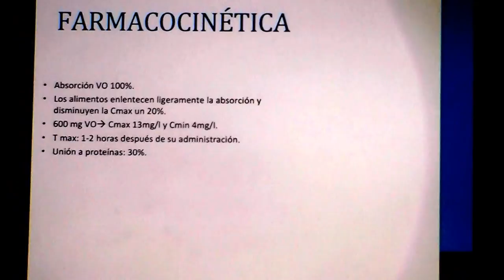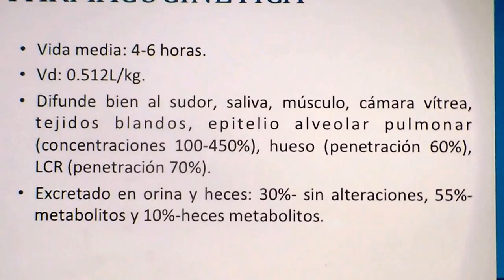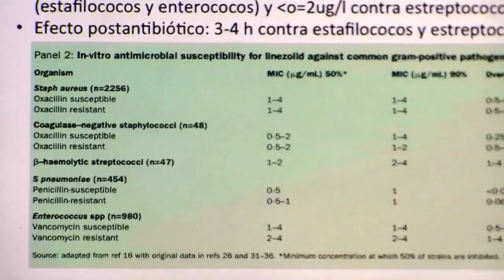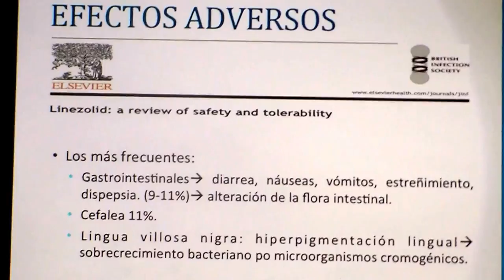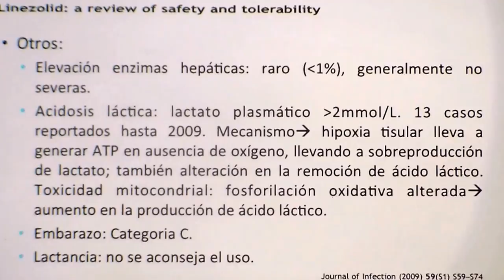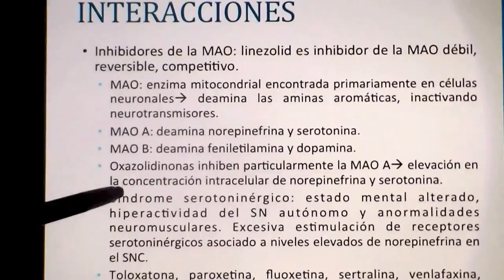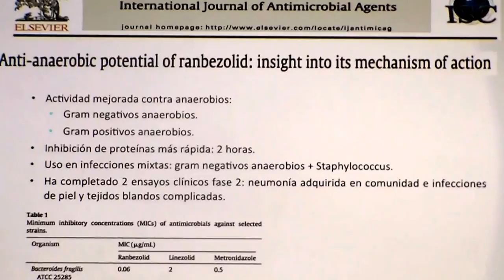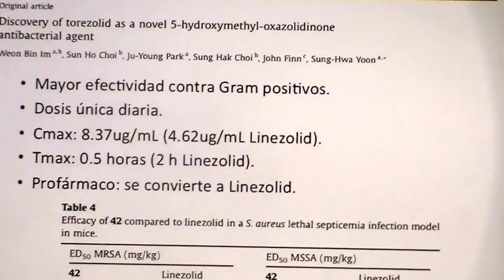LINEZOLID. PARTE 2. USO SEGURO DE ANTIBIOTICOS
DIPLOMADO EN USO SEGURO DE ANTIBIOTICOS